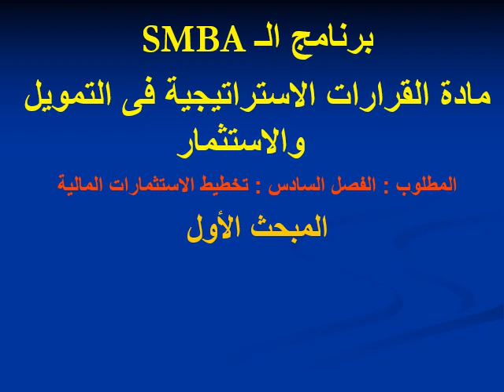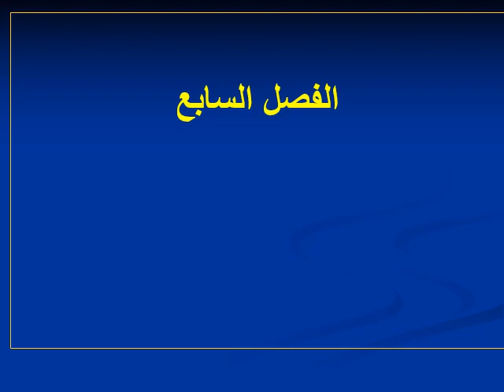PMBA - تخصص التمويل والاستثمار- قرارات إستراتيجية في التمويل والإستثمار- د/ نادية أبو فخرة